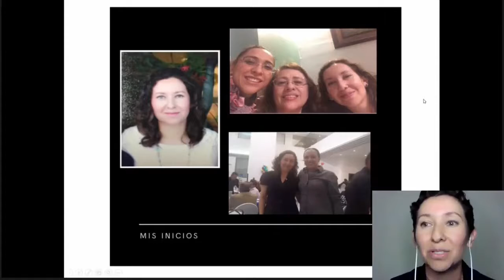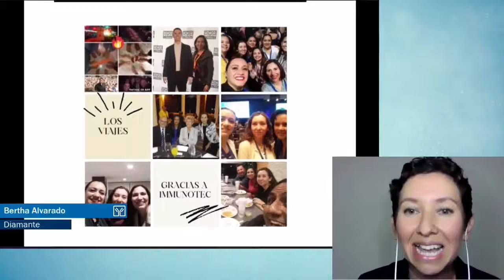Bertha Alvarado Diamante Grandes Historias detrás de Immunotec Sábado 21 de Noviembre 2020